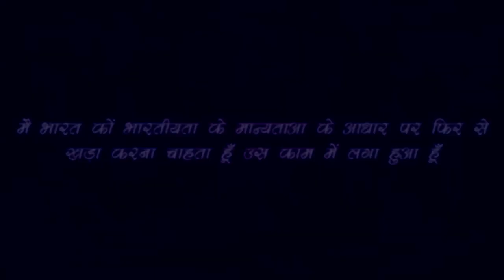भूलकर भी न खाएं ये तेल... तो फिर कौन सा तेल खाएं - Rajiv Dixit